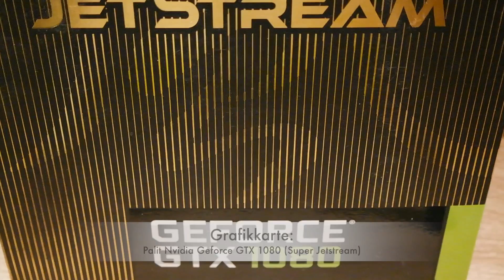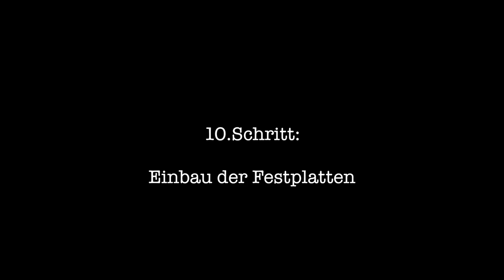2300€ GAMING PC zusammenbauen (Tutorial)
Hey Leute. Ich zeige euch, wie ihr ganz easy einen Pc selber zusammenbauen könnt.

SSD Festplatten: